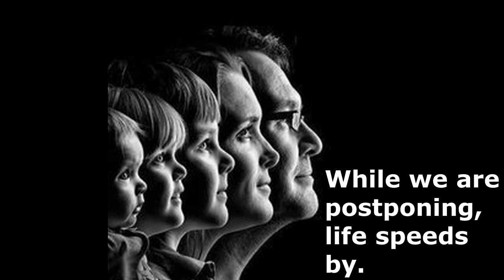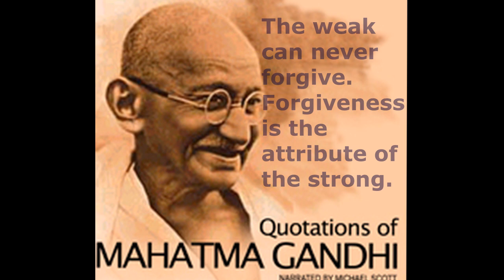”A day without laughter is a day wasted”